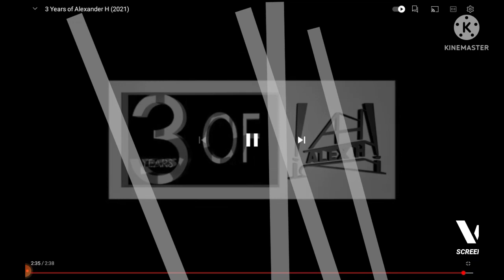3 Years Of Alex H (FIXED & Dominick Exclamationfurbished)